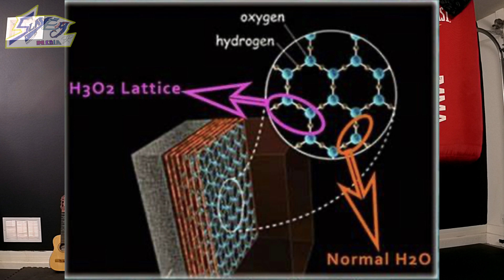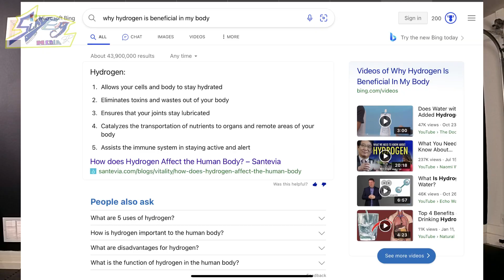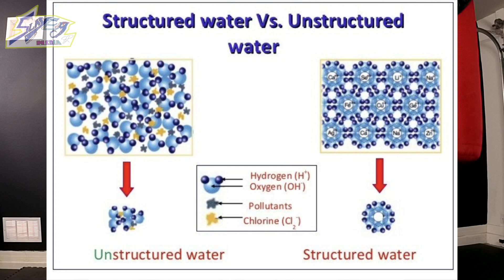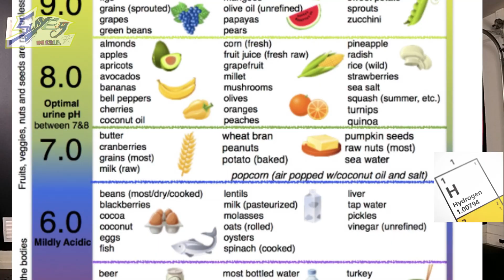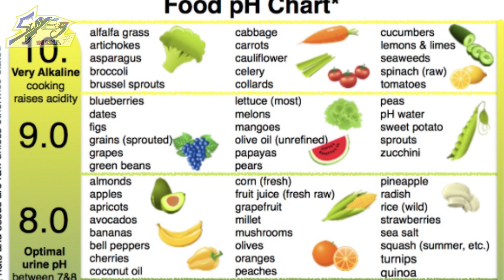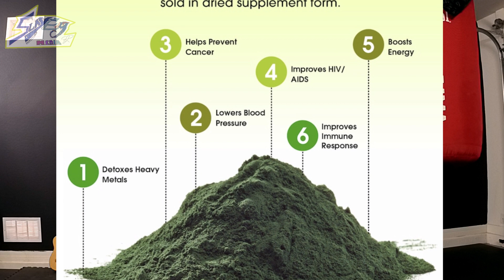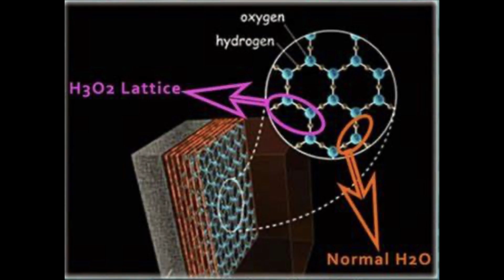Benefits of H3o2 And The Healing Properties of Fruit, the best source of water!!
H3o2 in depth analysis part 2